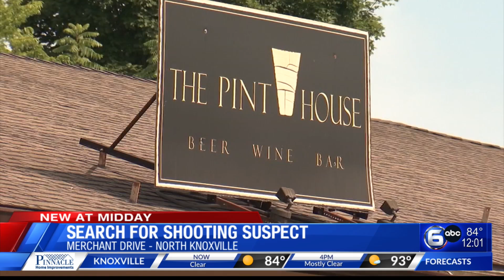Shooting suspect remains at large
The Knoxville Police Department has identified the two men who died after a shooting near a bar on Merchant Drive overnight Tuesday, and the search is continuing for one of the two suspects believed to be involved, identified as Kevin Matthews. WATE Midday News on Wednesday, July 3, 2024.